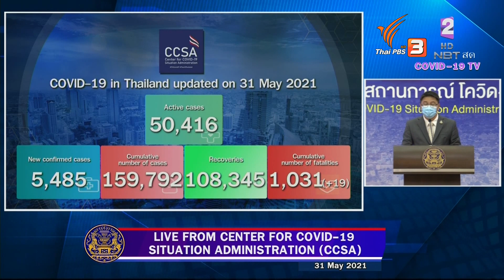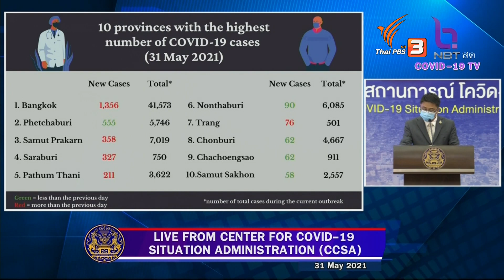Daily update of COVID-19 situation by CCSA. on May 31, 2021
Today the new infected COVID-19 cases in Thailand found 5,485 new cases recorded on May 31, 2021, bringing the total to 159,792